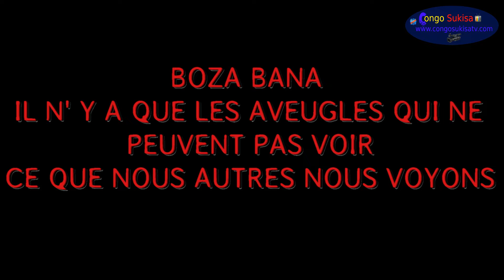TSHISEKEDI POPULAIRE OU IMPOPULAIRE? QUI DI VRAI ODON MBO OU PEUPLE??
ODON ALOBI TSHISEKEDI AKOMA IMPOPULAIRE NA RDC  QUE DIT IL DE CET ACCEUIL TROP CHALEUREUX?.